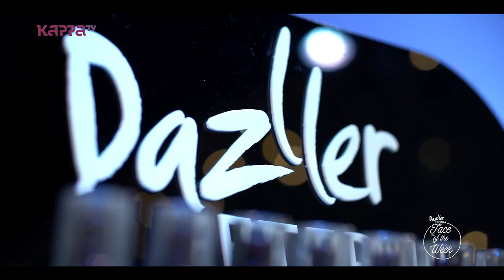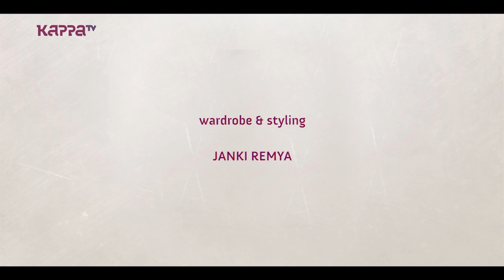Pooja - Face of the Week - Kappa TV